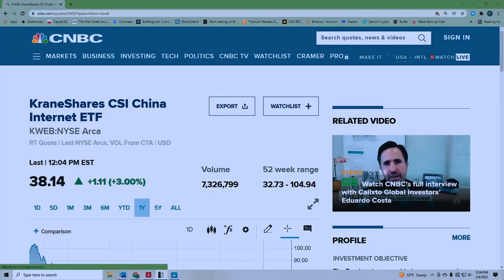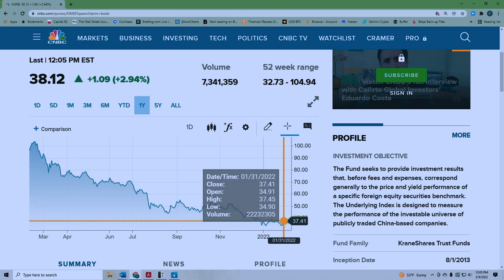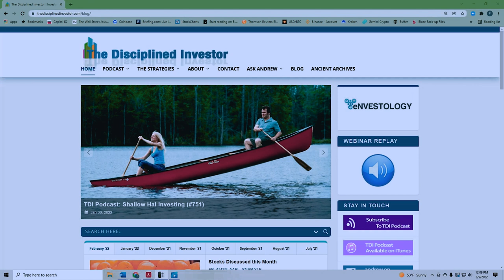HOW TO PICK THE SUPER BOWL WINNER WITH 80% ACCURACY | Wall Street Unplugged Episode 854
At CES 2022, Frank Curzio saw amazing companies, tested incredible products, and got the inside scoop on the biggest tech trends. And he's compiled all his research into a FREE special report!
Andrew Horowitz, founder of Horowitz & Company, host of The Disciplined Investor podcast, and fan-favorite guest, starts the show with a New Year’s resolution that’s going well… [0:30]

Usually, Andrew’s a laid-back guy… but the Fed has him fired up. He shares the only solution to higher inflation—if the Fed doesn’t screw it up. [3:05]

Next, we discuss the huge moves in Meta (FB) and Amazon (AMZN)... and what they say about the current market environment. [11:00]

Another thing that’s got Andrew fired up: SPACs. He breaks down how these companies use gimmicks to drive up prices… and calls out one popular hedge fund manager for screwing over individual investors. [16:10]

As always, Andrew shares some of his favorite stock ideas—including one company poised to benefit from the massive metaverse trend. [20:40]

To wrap the interview, Andrew shares what’s catching his attention outside the U.S… why diversification is critical, especially in today’s markets… and what to watch out for if the U.S. dollar starts rising. [26:25]

Super Bowl weekend is almost here, which means it’s time for my yearly tradition: breaking down the matchup to pick a winner. I’ve been doing this for years, and my system has an 80% win rate.

I share some interesting stats on this year’s teams—the Los Angeles Rams and the Cincinnati Bengals… and which one I believe will be the 2022 champion. [30:40]

Finally, as you probably know, our Curzio Equity Owners security is now trading on the tZERO ATS (Alternative Trading Platform) under the ticker CURZ. [47:55]
0:00 - Intro
3:05 - Inflation
11:00 - Meta & Amazon
16:10 - SPACs
20:40 - Stock Ideas
26:25 - International Investments
30:40 - Super Bowl 2022
47:55 - Curzio Equity Owners Token